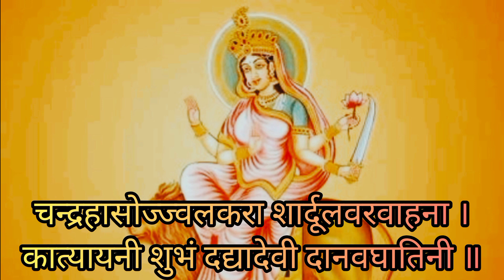देवीकात्यायनी स्तोत्रम् ll 108 बार ll Devi Katyayani Stotram ll 108 times